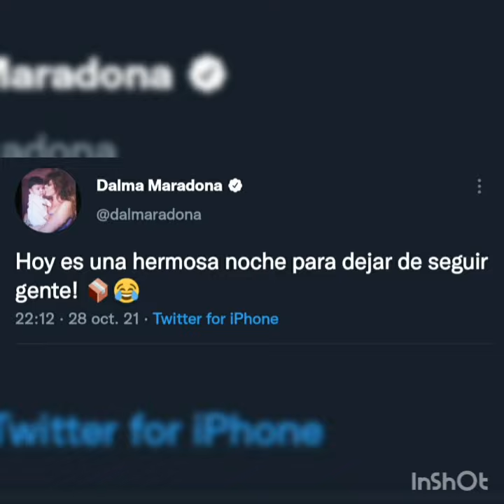Dalma Maradona: "Hoy es una hermosa noche para dejar de seguir gente!", escribió la actriz.